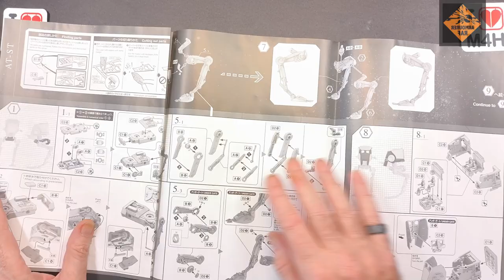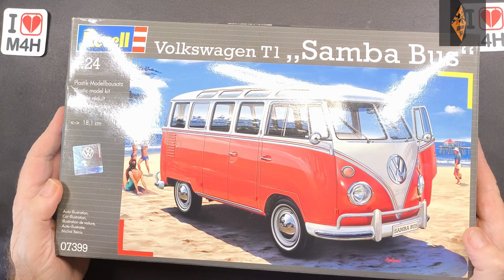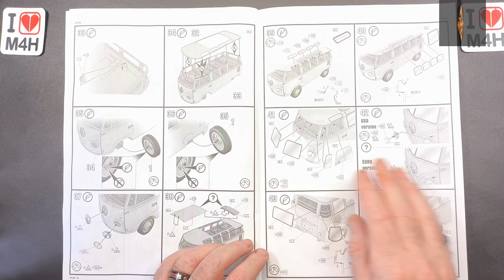Can You Guess My New Build?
My New build, what is it? What do you think?